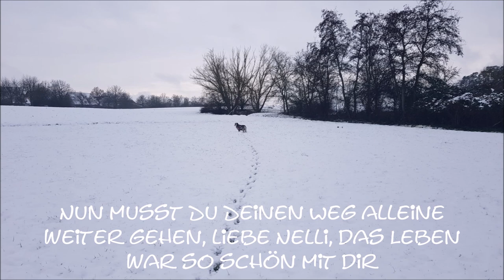Unsere liebe Nelli